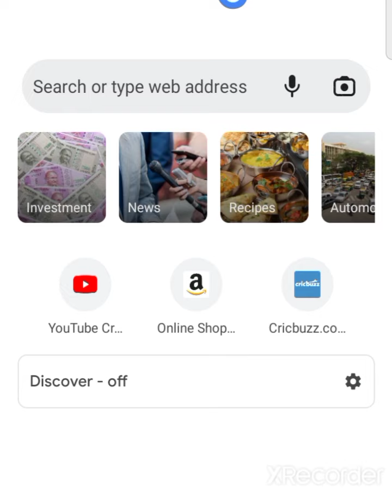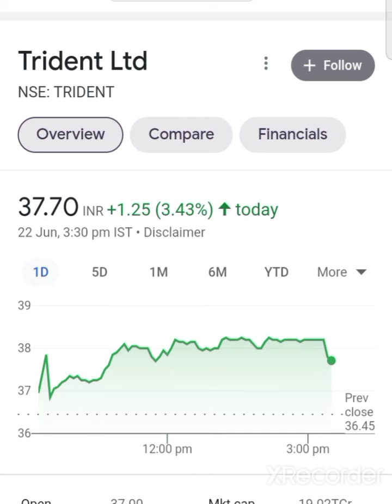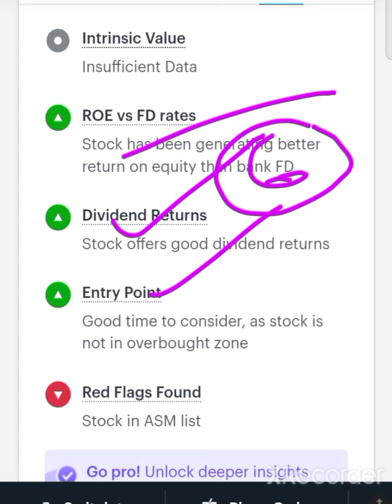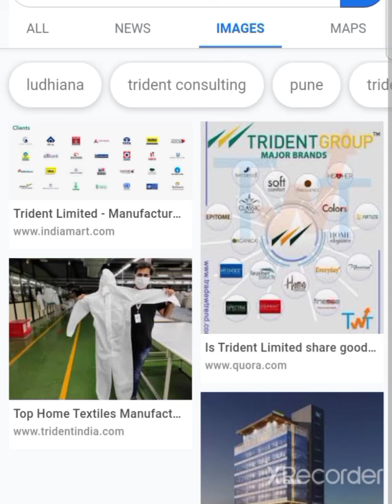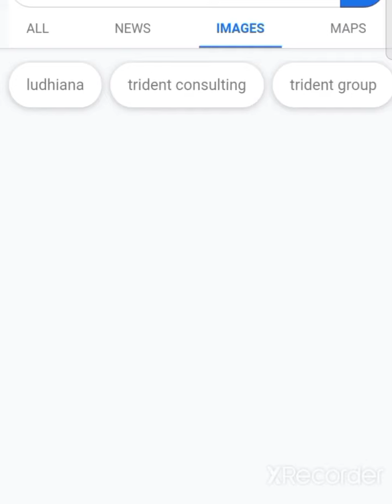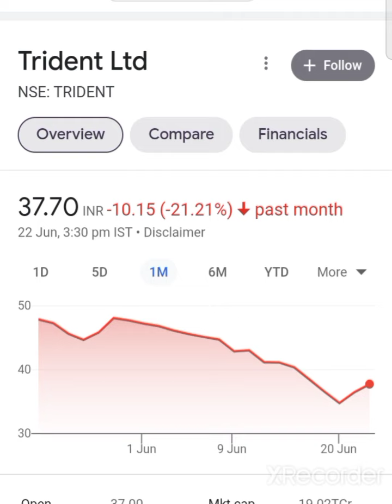💥🤑Rs.38 का शेअर कारोडो बना देगा💥 trident share latest news trident share news today trident share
TRIDENT SHARE TODAY NEWS TRIDENT SHARE TARGET TRIDENT SHARE NEWS TRIDENT SHARE LATEST NEWS

TridentSharenews

Trident share ,Trident share analysis Trident, Trident share breaking news, Trident stock, Firstly Thanks for visiting my channel my main motive to able investor for investing and clear there queries related the stocks.

TridentSharenews

Trident Ltd share, Trident Ltd stock